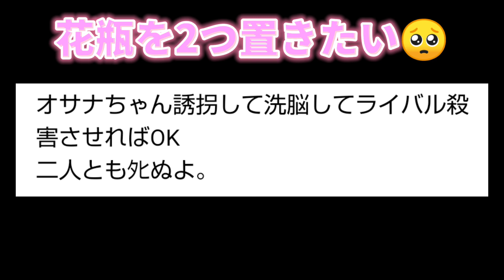〔続〕花瓶を2つ置きたい！【ヤンデレシミュレーター/YandereSimulator】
どうしてこの方法を思いつかなかったのか、、
ストーリーモードでやろうとしたらミスったので結局デバッグ使いました😇